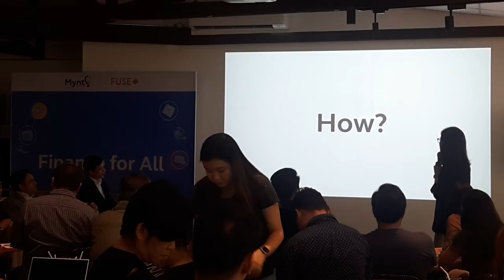29 June 2018